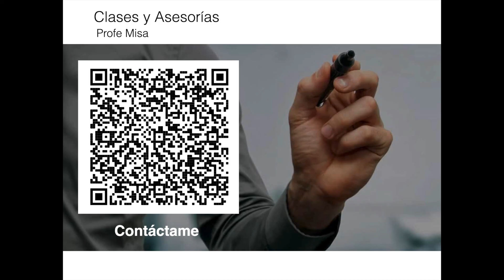Control de Temperatura Usando PID: Construcción del Prototipo.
En este video se muestra cómo construir por menos de $20 dolares un prototipo que sirva para controlar la temperatura usando un algoritmo PID.

Los materiales a utilizar son:

- Sensor de temperatura LM35.
- Módulo Dimmer De Luz AC Control Potencia 1 Canal.
- Arduino UNO.
- Jumpers Macho - Hembra.
- Foco.
- Socket o Portalampara.
- Cable.
- Clavija.
- Opcional: Ventilador y eliminador de voltaje que use el ventilador.